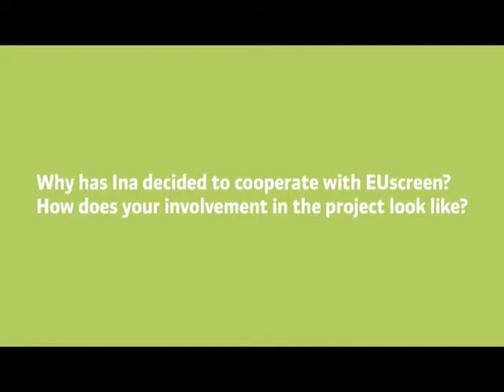Content in Motion 2015 EUscreen Conference Interview with Claude Mussou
Interview with Claude Mussou, Head of InaTHEQUE  at the French Audiovisual Institute.